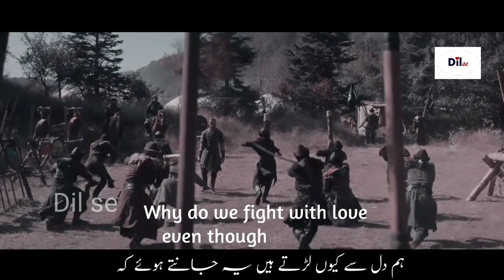Chaadar Hai Maa Ki || Dirilis Ertugrul X Kurulus Osman ▪︎ Edit || ISPR Song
Dil se Assalamu Alaikum!
You all know I love ISPR Songs (who doesn't actually!?). I have seen from my previous VMs that a lot of people supported and appreciated these types of edits of mine. JazakALLAH ♡
Here is now another edit to motivate and encourage everyone!!
I guess I don't need to give you all further information, but one thing I want to mention is that MAA (Mother) does not only refer to our 'mothers' but also to our soil. So, respect them both!!

I was more than enjoying editing this video because the more I invested my time in this, the more I got attached to the meaning of each and every word. Besides, everything is done by me... the composition, editing, texting, color gradings, thumbnail (as always) and much more.

♡ Good to know:
The Inter-Services Public Relations (ISPR) is the media and public relations wing of the Pakistan Armed Forces. It coordinates and broadcasts military news and information to the country's civilian media and civil society.

⚠️ The video is completely edited and composed by me!

❗❗ I will not tolerate someone stealing my work and I'll directly report it. Instead of stealing others' work, create your own content.❗❗

©️ Credits:
Editor & Creator: Dil se -Edits-
Clips: Atv & TRT
Background audio used:
Chadar hai Maa ki || Najam Sheraz || ISPR Song

♡ Har Khata Pe Sharamsaar Hoon Main || Cerkutay X Ömer X Ahmed X Siddik || Becoming a Muslim || Edit